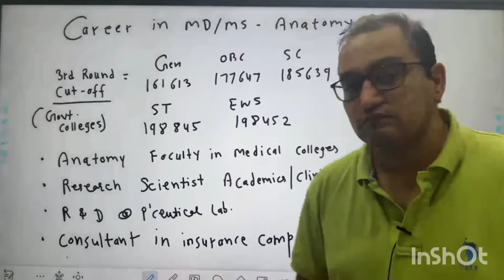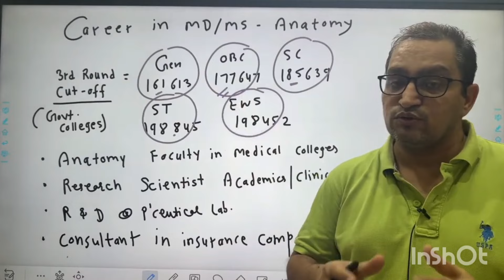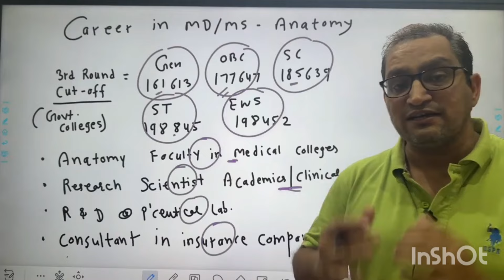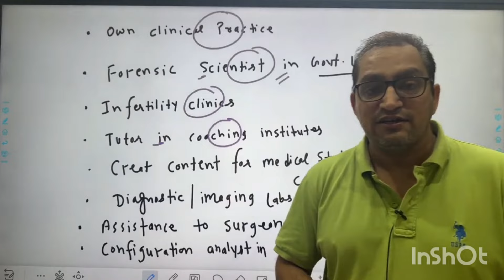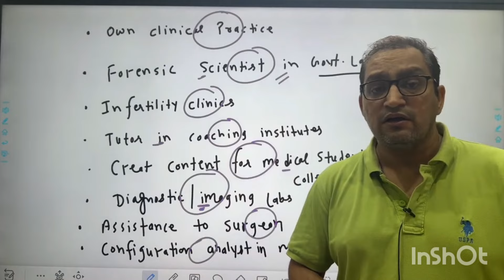NEET PG 2024 counselling,MD/MS anatomy scopes,NEET PG 2024 expected cut off,Counselling NEET PG2024